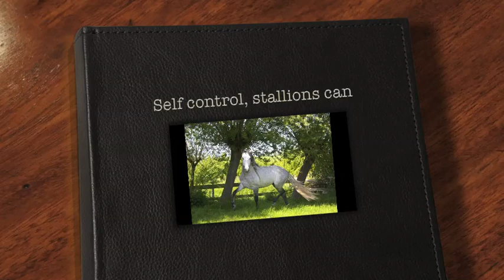Self control, why male horses can do this from nature and female horses less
Horses are animals that fit in nature, they are made to live the life they do.
Years ago, as far as I know 4000 y before we (got civilized) started to count the years somewhere in Mongolia people sat for the first time on horses. They managed to let the horse do what they wanted.Sit on the, let them pull things and at the end ate them.

Horses, or better said the relationship horse-human changed the world.
From there on things changed. People were able to ride or let a horse move a carriage and people ruled the world. Everywhere people started to sit on horses and they started to breed horses for the use of people.
I know for sure that there were many people who loved these animals just like people do now. Horse are kind, friendly and thats a big part of their instinct.

In nature they live in herds and groups, and sometimes a stallion lives alone for a while before het starts his ow herd. A stallion is the one who takes care of the herd, he protects the mares and the filly's against danger. Thats his main task.

For people sex is very important, and it is for animals the same. Except that male horse, stallions, know how to deal with self control. A stallion who 'owns' a herd cannot have sex every time he wants. He has to work in his relationships. if the mares don't like him they will walk away.
So for a stalion it is important to have high standard relationships and when the mares after 11 mont of carrying a filly he has to be the one they want to have sex with.

That is the main reason why a stallion has self control and a mare less, both are ruled by hormones (testosterone and estrogen) but the stallion has less trouble with this compared to the mares. Mares who want to breed can totally lose  themselves. People with mares know this behavior.

Self control, to me horses are the best teachers in self control.